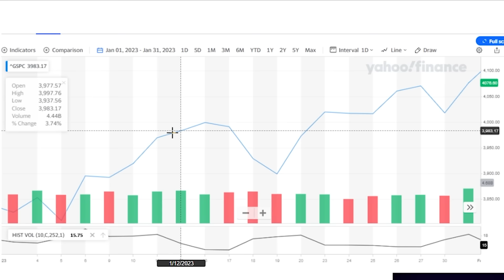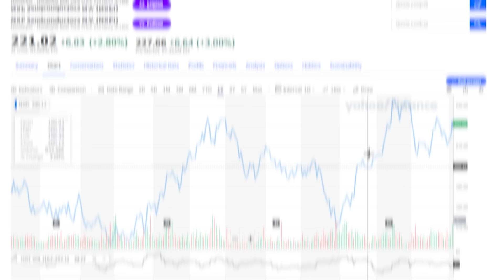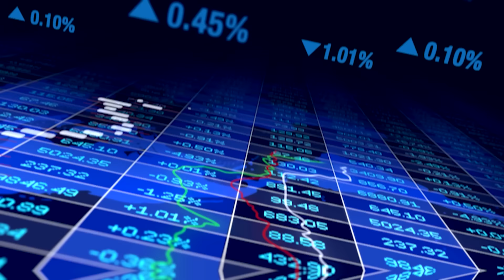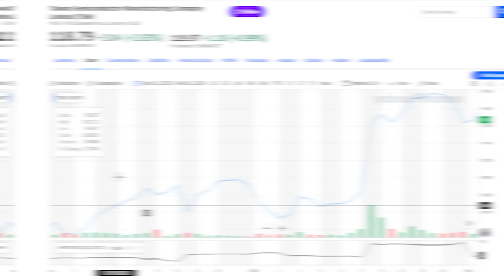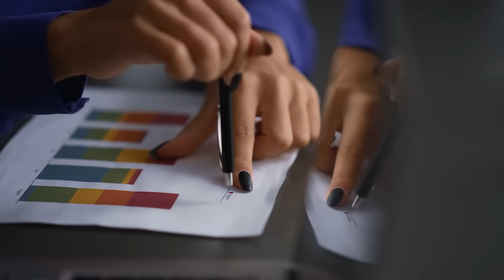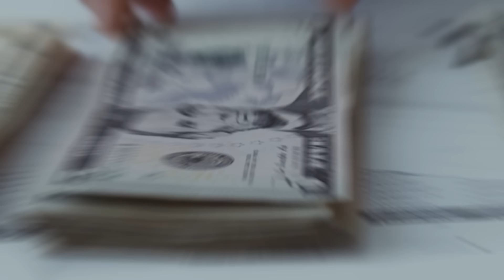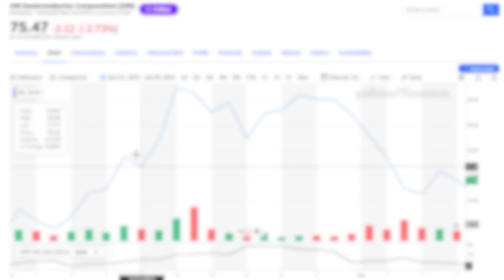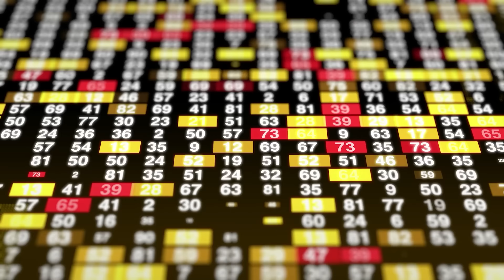Top 7 Semiconductor Stocks to Watch for in 2024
💻 Explore the fast-paced world of semiconductor investments with Simple Investing Secrets! In this video, we uncover the 7 must-have semiconductor stocks of 2024, providing you with critical insights, market analysis, and strategic recommendations to navigate the dynamic landscape of the semiconductor sector.

📈 Despite challenges, the semiconductor industry remains a hotbed for investors. Dive into the aftermath of the U.N. climate summit, U.S. public policy impact, and the surge in generative AI, as we unveil the future of chipmakers like NXP Semiconductors, Qualcomm, Monolithic Power Systems, Taiwan Semiconductor, Nvidia, ON Semiconductor, and the industry giant, Advanced Micro Devices (AMD).

🚀 From electric vehicle dominance to AI-powered microchips, witness the potential growth and unique strengths of each semiconductor company. Discover the latest developments, market trends, and the financial outlook that position these stocks for success in the accelerating new year.

💡 Make informed investment decisions as we break down the financial health, dividend yields, and growth prospects of these top semiconductor stocks. Join us on a journey to financial freedom, where mastering the intricacies of the semiconductor sector can lead to success in the dynamic world of finance.